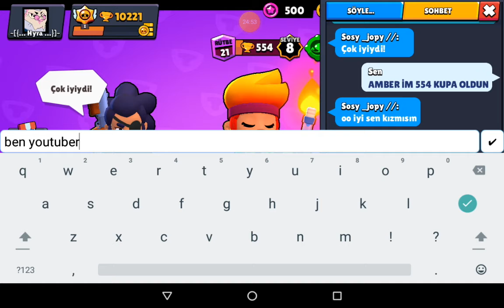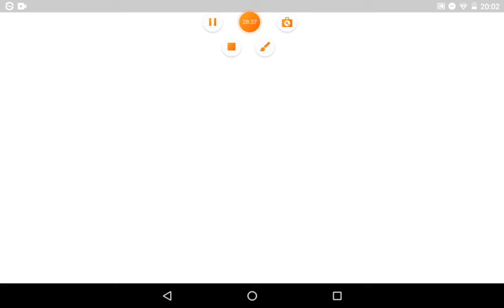5 Nisan 2021